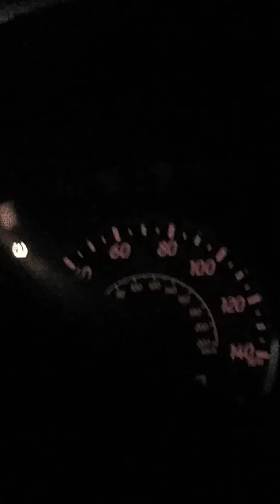Say It's Funk KC is the Town Cricket Bishop Jones Creation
Cricket Bishop Jones Creation kansas city ks